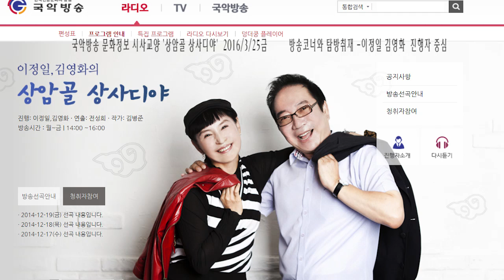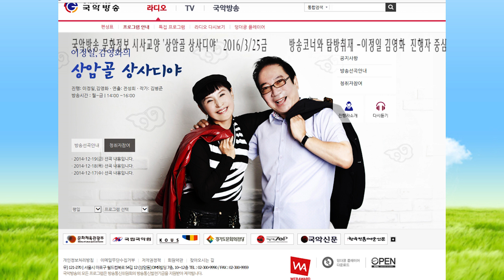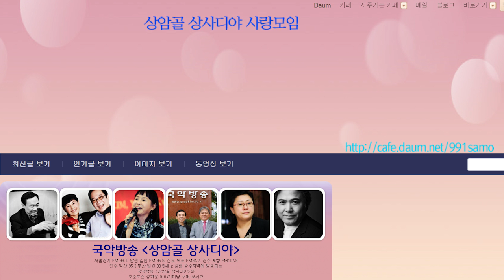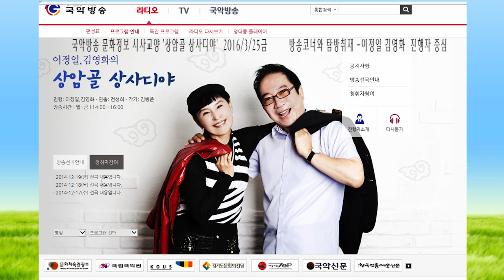김병준작가 방송꽁트와 기획코너2016 3월25금 상암골 상사디야 전통으로 대동풍류